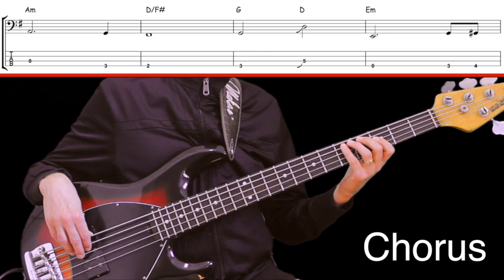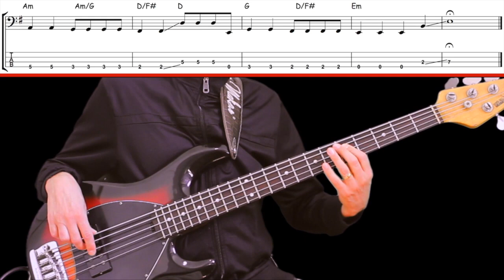SHALLOW (Lady Gaga) Bass Cover, How to Play, Groove w/ Sheet & Tab